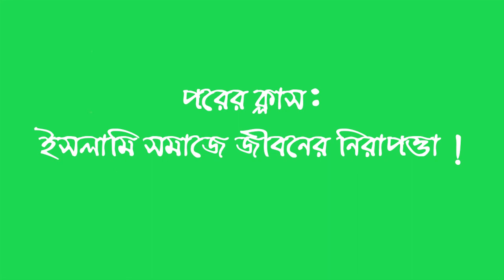What is Islamic Society & its characteristics ?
আলোচ্য বিষয়: ইসলামি সমাজ ব্যবস্থা বলতে কী বোঝায় এবং ইসলামি সমাজের বৈশিষ্ট্য। What is Islamic Society & its characteristics ?
ইসলামিক স্টাডিজ অনার্স, কোর্স কোড IST-101, ২০২০ সালের ১০ম ব্যাচের অনলাইনে (zoom) গৃহীত ক্লাসের মূল অংশ।
Students Support video for Bangladesh Open University BA four years honors Islamic Studies students.

সমাজবিজ্ঞানী গিডিংস (Giddings)  বলেন, ‘সমাজ বলতে আমরা সেই জনসাধারণকে বুঝি যারা সংঘবদ্ধভাবে কোনো সাধারণ উদ্দেশ্য সাধনের জন্য মিলিত হয়েছে।’ (Society is a number of like-minded individuals who know and enjoy their like-mindedness and are therefore able to work together for common ends.)
অধ্যাপক আর.এম. ম্যাকাইভার (Maciver) বলেন, ‘আমাদের সামাজিক সম্পর্কে জটিল জালই সমাজ।’(Society is the system of social relationships in and through which we live.).
সমাজবিজ্ঞানী কিম্বল ইয়ং (Kimbal Young) এর মতে, ‘সমাজ হলো সামাজিক সম্পর্কের নিয়ন্ত্রণে ব্যক্তিবর্গের সাধারণ পরিচিত। (Society is the general term for persons living in social relations.)
তাওহীদের শিক্ষা দিতে আল্লাহ তায়ালা বলেন-
  [112:1-4]قُلْ هُوَ اللَّـهُ أَحَدٌ ﴿١﴾ اللَّـهُ الصَّمَدُ ﴿٢﴾ لَمْ يَلِدْ وَلَمْ يُولَدْ ﴿٣﴾ وَلَمْ يَكُن لَّهُ كُفُوًا أَحَدٌ
তিনি আল্লাহ, এক, আল্লাহ অমুখাপেক্ষী, তিনি কাউকে জন্ম দেননি এবং কেউ তাকে জন্ম দেয়নি, এবং তার সমতুল্য কেউ নেই। GQvov Avjøvn [18:113] e‡jb-
أَنَّمَا إِلَـٰهُكُمْ إِلَـٰهٌ وَاحِدٌ  তোমাদের প্রভুই একমাত্র ইলাহ।
এছাড়া পবিত্র কোরানের (২:১৬৩) বলেন- وَإِلَـٰهُكُمْ إِلَـٰهٌ وَاحِدٌ ۖ لَّا إِلَـٰهَ إِلَّا هُوَ الرَّحْمَـٰنُ الرَّحِيمُ
তোমাদের ইলাহ এক ইলাহ, তিনি ছাড়া অন্য কোনো ইলাহ নেই। তিনি দয়াময়, অতি দয়ালু।
لَوْ كَانَ فِيهِمَا آلِهَةٌ إِلَّا اللَّـهُ لَفَسَدَتَا ۚ فَسُبْحَانَ اللَّـهِ رَبِّ الْعَرْشِ عَمَّا يَصِفُونَ(২১ : ২২)
‘আসমান ও জমিনের একাধিক ইলাহ নেই, বরং আল্লাহ তাআলাই একমাত্র ইলাহ। আল্লাহ তাআলা বলেন, ‘যদি আসমান ও পৃথিবীতে আল্লাহ ছাড়া বহু ইলাহ থাকত, তবে উভয়েই ধ্বংস হয়ে যেত।’

إِنَّهُ مَن يُشْرِكْ بِاللَّـهِ فَقَدْ حَرَّمَ اللَّـهُ عَلَيْهِ الْجَنَّةَ وَمَأْوَاهُ النَّارُ ۖ وَمَا لِلظَّالِمِينَ مِنْ أَنصَارٍ
অথাৎ ‘কেউ আল্লাহর সঙ্গে শরিক সাব্যস্ত করলে আল্লাহ তার জন্য অবশ্যই জান্নাত হারাম করে দেন এবং তার ঠিকানা জাহান্নাম।’
كَانَ النَّاسُ أُمَّةً وَاحِدَةً فَبَعَثَ اللَّـهُ النَّبِيِّينَ مُبَشِّرِينَ وَمُنذِرِينَ وَأَنزَلَ مَعَهُمُ الْكِتَابَ بِالْحَقِّ لِيَحْكُمَ بَيْنَ النَّاسِ فِيمَا اخْتَلَفُوا فِيهِ
সকল মানুষ একই জাতি সত্তার অন্তর্ভুক্ত ছিল। অতঃপর আল্লাহ তা’আলা পয়গম্বর পাঠালেন সুসংবাদদাতা ও ভীতি প্রদর্শনকরী হিসাবে। আর তাঁদের সাথে অবর্তীণ করলেন সত্য কিতাব, যাতে মানুষের মাঝে বিতর্কমূলক বিষয়ে মীমাংসা করতে পারেন।
مَّنْ عَمِلَ صَالِحًا فَلِنَفْسِهِ ۖ وَمَنْ أَسَاءَ فَعَلَيْهَا ۗ وَمَا رَبُّكَ بِظَلَّامٍ لِّلْعَبِيدِ
যে সৎকর্ম করে সে নিজের কল্যাণের জন্যই তা করে এবং কেউ মন্দকর্ম করলে তার প্রতিফল সে-ই ভোগ করবে। তোমার প্রতিপালক তাঁর বান্দাদের প্রতি কোনো জুলুম করেন না।
ظَهَرَ الْفَسَادُ فِي الْبَرِّ وَالْبَحْرِ بِمَا كَسَبَتْ أَيْدِي النَّاسِ لِيُذِيقَهُم بَعْضَ الَّذِي عَمِلُوا لَعَلَّهُمْ يَرْجِعُونَ
স্থলে ও জলে মানুষের কৃতকর্মের দরুন বিপর্যয় ছড়িয়ে পড়েছে। আল্লাহ তাদেরকে তাদের কর্মের শাস্তি আস্বাদন করাতে চান, যাতে তারা ফিরে আসে।

وَتَعَاوَنُوا عَلَى الْبِرِّ وَالتَّقْوَىٰ ۖ وَلَا تَعَاوَنُوا عَلَى الْإِثْمِ وَالْعُدْوَانِ ۚ وَاتَّقُوا اللَّـهَ ۖ إِنَّ اللَّـهَ شَدِيدُ الْعِقَابِ
‘তোমরা সৎ কাজ ও তাকওয়ায় একে অপরকে সহযোগিতা কর। আর মন্দ ও সীমালঙ্ঘনে একে অপরকে সহযোগিতা করো না। আর আল্লাহকে ভয় কর। নিশ্চয় আল্লাহ শাস্তি প্রদানে কঠোর।’
وَلَا تَكْسِبُ كُلُّ نَفْسٍ إِلَّا عَلَيْهَا ۚ وَلَا تَزِرُ وَازِرَةٌ وِزْرَ أُخْرَىٰ
প্রত্যেকে নিজ নিজ কর্মের জন্য দায়ী থাকবে। কেউ অন্যের (পাপের) বোঝা বহন করবে না।
- وَجَزَاءُ سَيِّئَةٍ سَيِّئَةٌ مِّثْلُهَا মন্দের প্রতিফল তো অনুরূপ মন্দই।